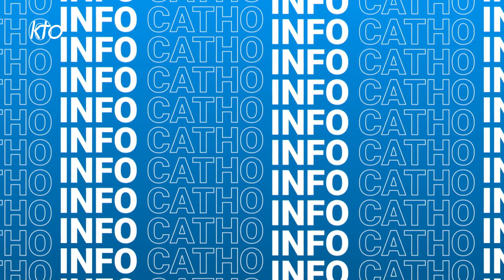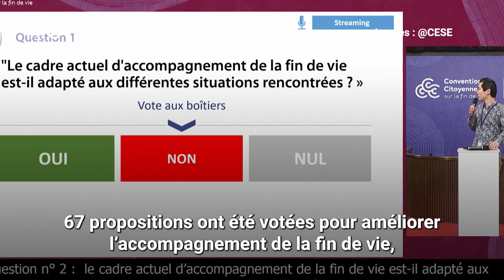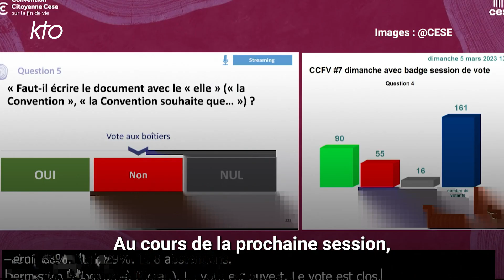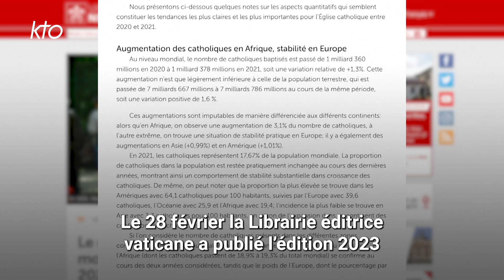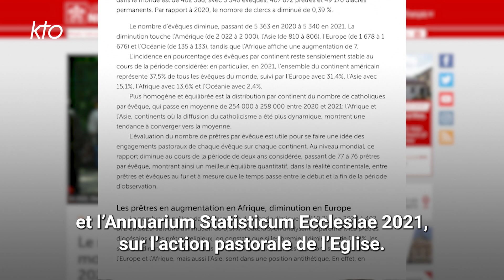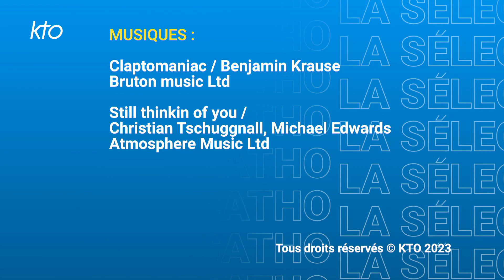SIC du 6 mars 2023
Dans SIC ce lundi, la fin de l'étape continentale africaine du Synode, des messes en France pour prier pour la paix et pour les victimes en Ukraine, une délégation d'évêques français en Irak, la 7e session de la Convention citoyenne sur la fin de vie, les évêques portugais demandent pardon aux victimes d'abus sexuels au sein de l'Eglise au Portugal, et le nombre des catholiques dans le monde en 2021.